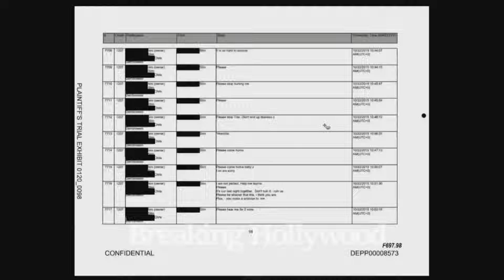Camille Vasquez Puts Amber Heard in Her Place When She Starts to Avoid the Questions Being Asked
Camille got no chill 😂

Here they're talking about Johnny Depp wanting space away from Amber, but she won't let him. "The Monster" is what she refers to Johnny Depp as, when he's drunk or drugged out.